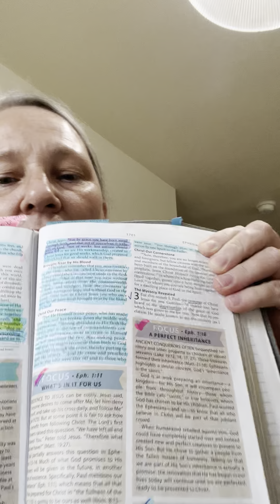March 24, 2023 Ephesians 2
NKJV Modern Life Study Bible

Join me on my other channel - Machelle Lokerson Vlog - Link Below 👇-  as I read a devotion each day (I try 🥴) from “JESUS Calling” by Sarah Young as well as opinion commentary on an array of topics. Hope to see you there! GOD bless you and HIS peace be with you. Love y’all 🥰

Truth Social 👇🏻

When I figure out how to copy and paste my Twitter link I will add it 🥴😊